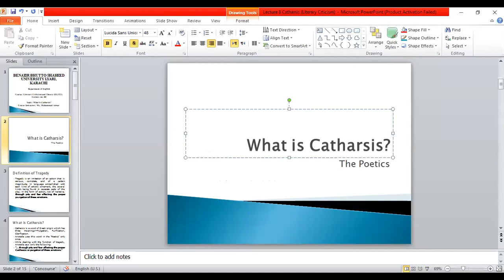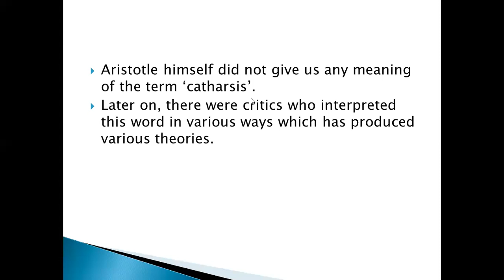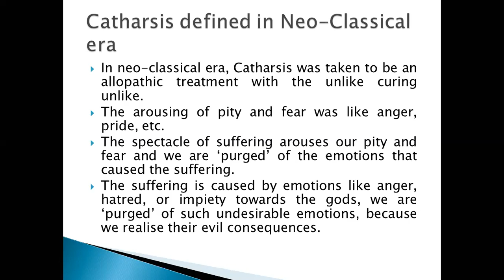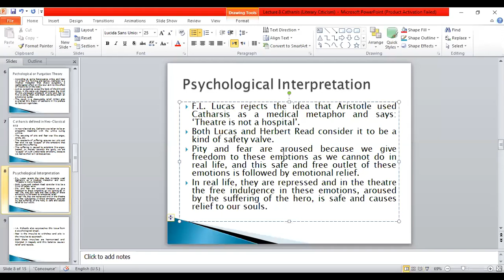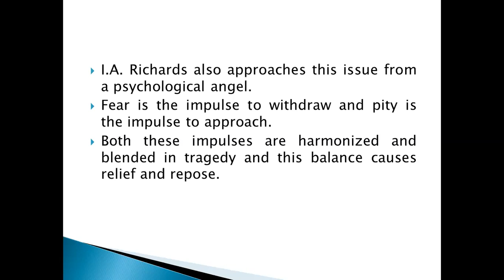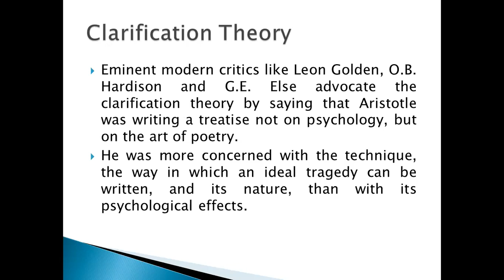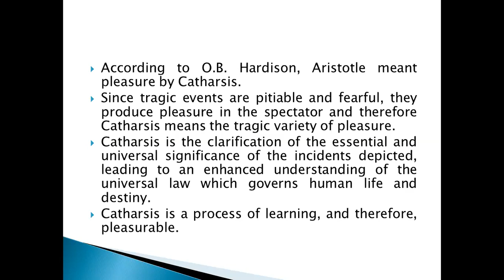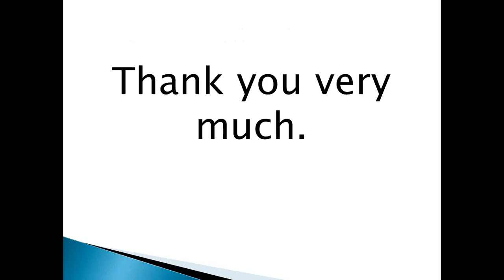Lecture 8 What is Catharsis LC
This video is the lecture about Catharsis. This lecture has been recorded for BS 6th & MA 2nd Semester students. 'Catharsis' is a very important topic in Tragedy. Different theories of the the term 'Catharsis' has been discussed in this video. It is very useful for the students who want to know about Catharsis from different point of views.